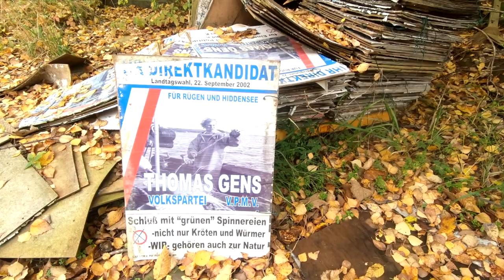Rügen POV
Graveln auf Rügen - läuft